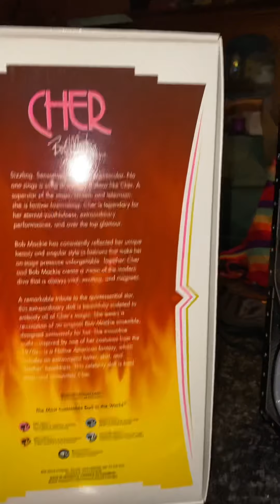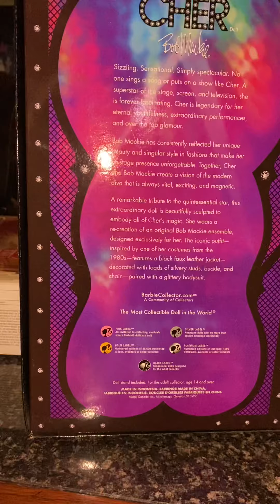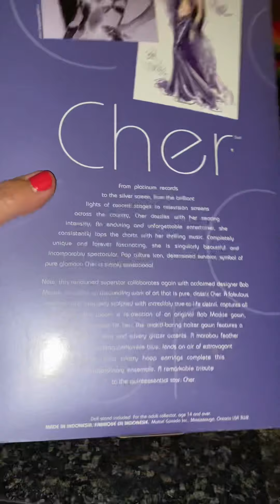My Cher dolls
Video of boxes to show their condition